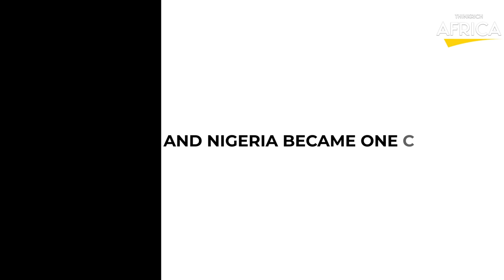What Would Happen if Nigeria and Ghana Formed a Single Nation?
In this video, we explore a hypothetical scenario of what would happen if Nigeria and Ghana formed a single nation. With both countries being economic powerhouses in West Africa, a union between them could potentially create the largest economy on the continent. But what would be the socio-political implications of such a move? Would it lead to a stronger, more unified Africa or create new challenges and conflicts? Join us as we examine the potential benefits and drawbacks of a Nigeria-Ghana merger, including the impact on trade, security, culture, and governance. Don't miss this fascinating exploration of a possible future for West Africa.